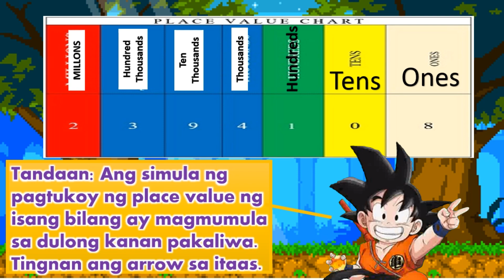MATH 3 PLACE VALUE OF NUMBERS TAGALOG with GOKU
voice over ni T. Dante S. Torio